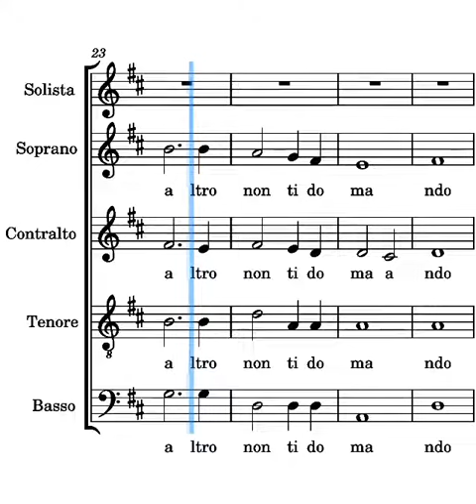Accogli Signore (atto di offerta) bassi ritornello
voce dei bassi del canto Accogli Signore (atto di offerta) ritornello